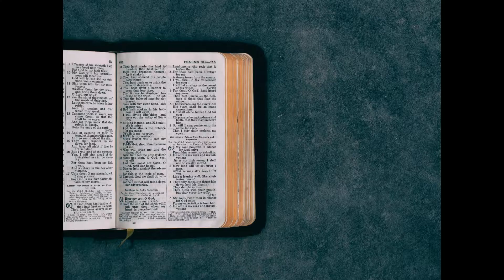WEBINAR: Bonhoeffer Backstage- All Things 2020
Join us for a conversation about disciple making in 2020 amid all the turmoil with the global pandemic, politics, and churches having to reconstruct their ministry and outreach. What have we learned?

3:00 - 4:30 pm, CST